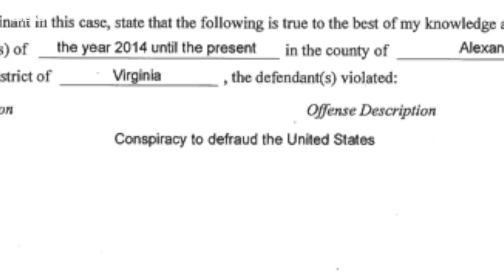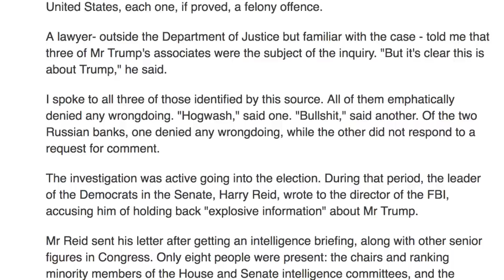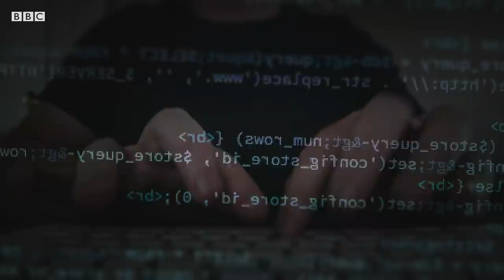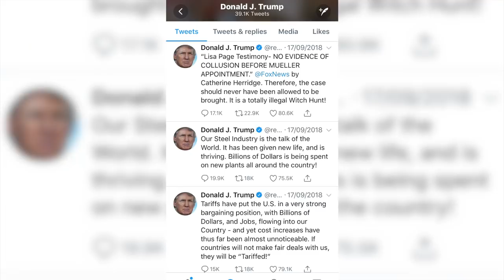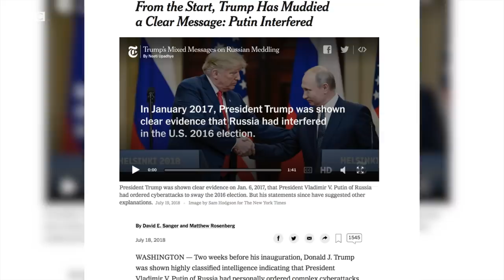Is Russia still meddling in US politics? - BBC News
BBC News's Suzanne Kianpour investigates claims that Russia is meddling in the run-up to the US midterms.
She spoke to two BBC journalists, World Affairs Correspondent Paul Wood and Security Correspondent Gordon Corera about the credibility of the allegations and how Russia might be tapping into the United States' weaknesses.
Video edited by Phoebe Frieze.